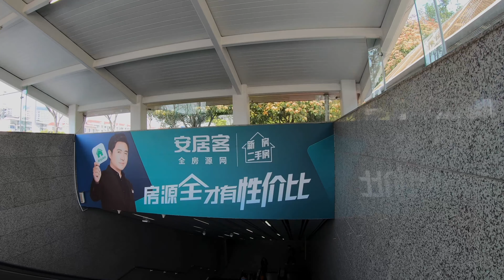4K China，Shanghai Walk，漫步上海，浦东三林老街-地铁11号线三林站，2020/4/9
不是vlog，没有主持人和解説，只是纯粹的上海街拍
拍摄时间:2020/4/9 下午